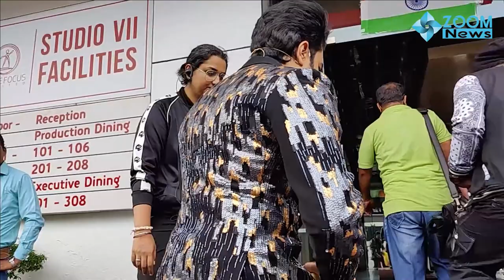Madhuri Dixit, Nora Fatehi, Rubina Dilaik And Others Spotted At Filmcity 😍📽️🔥